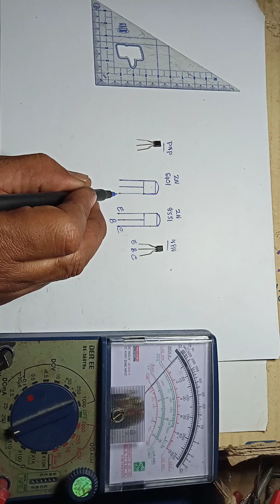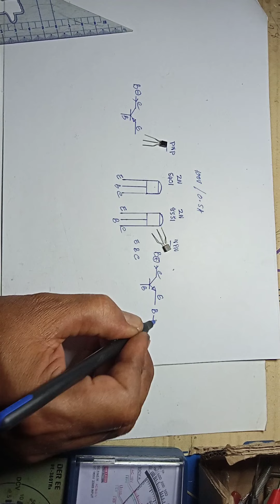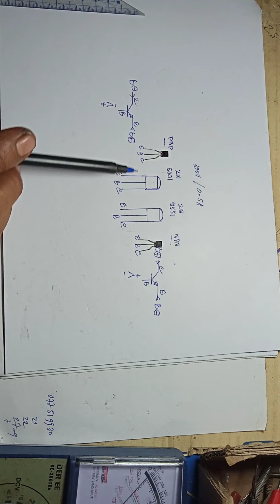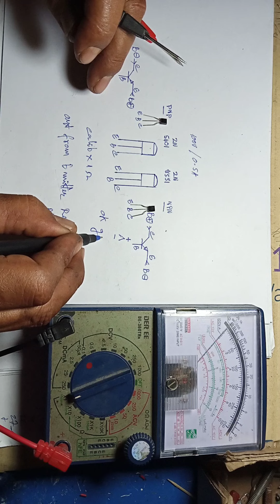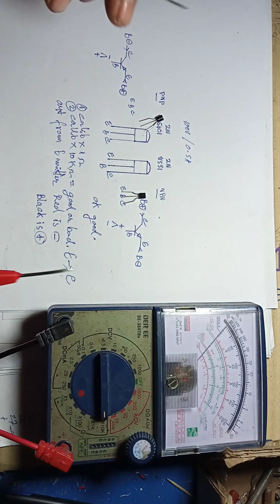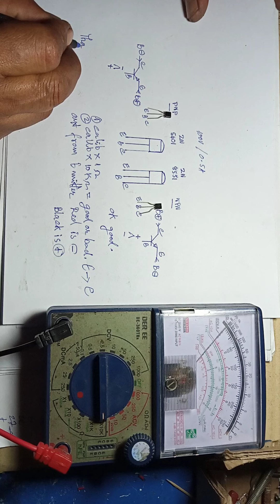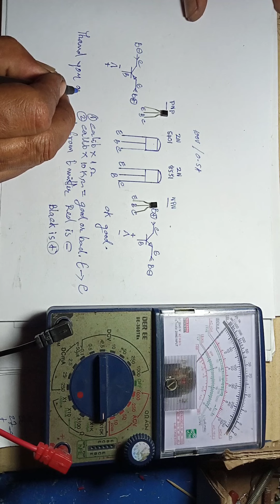AV5#2N,5551, 2N,5401# how to Tesh Transistor small.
AV5#how to Tesh Transistor small npn pnp#(2N,5551,2N,5401).